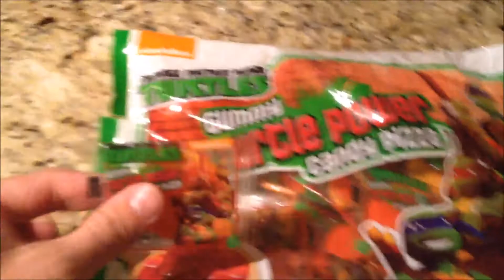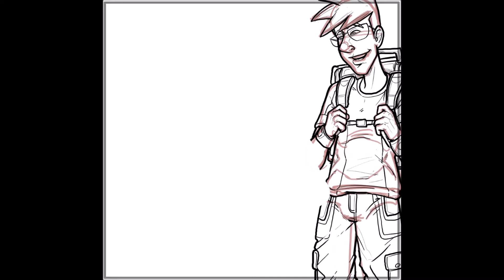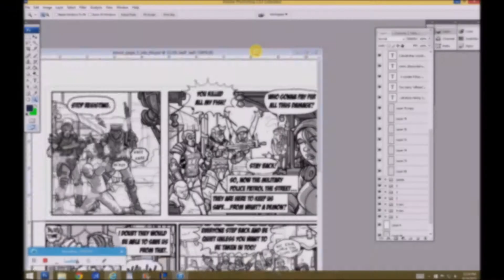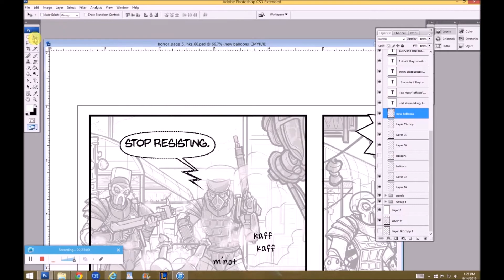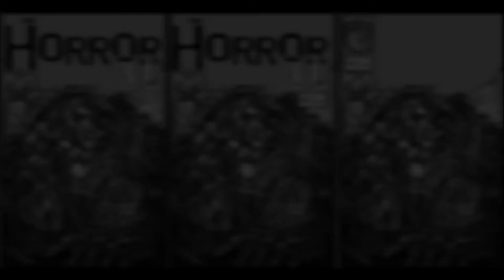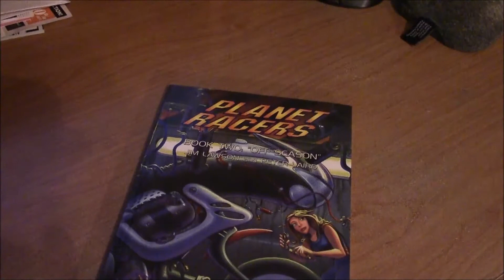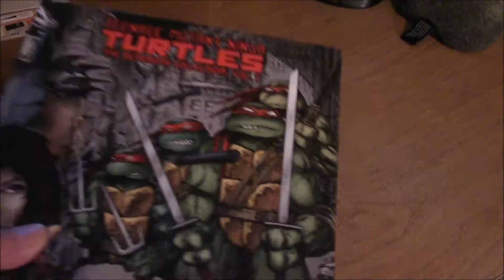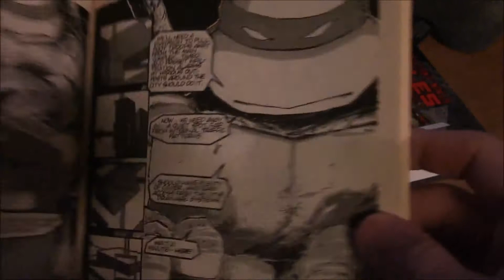the Horror A4 Production Report: Update 18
chronicling Saturday 9_12_15 through Friday 9_19_15

6 hours a day average.

finished lettering and grey tones. on page 1-5 , created title/logo treatment, did half inks and greys on page 12

Samurai Ox and others reccommended jason brubaker's book:unnatural talent.

 reccomended:
make your own font

Font adjustments
Character tab:

Changing default space size?

Speech balloons with paths.

by A.J. Wong

by jason brubaker

Thanks for help from the people on the Digital Comic Book arts FB page

Continuing work I started with the 100 Days of making comics challenge, I will  post a progress vlog roughly once a week, plus other occasional updates, showing my progress. As I take issue 1 of the Horror A4 to completion. I will discuss writing, designing, roughing, pencils, inks, shading and lettering.  Above all I will continue to draw comics while talking about it all, plus other random life stuff, like candy and toys.